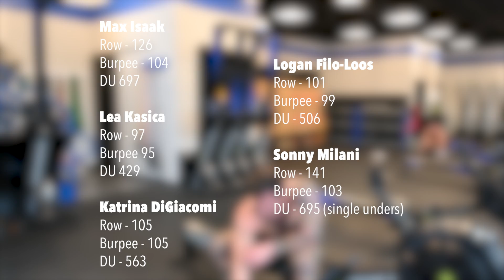"The Ghost" WOD Demo: 221114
Max Isaak and CrossFit TILT hit today's workout:

The Ghost
6 rounds of:

1 minute of rowing
1 minute of burpees
1 minute of double-unders
1 minute of rest

Try for as many reps as possible of EACH exercise, not just total score. Post separate totals for rowed calories, burpees, and double-unders to comments.

Compare to 211226.

Scaling:
Experienced athletes should work hard each minute and attempt to PR. Beginner athletes should follow the format and reduce the number of rounds.

Beginner Option:
3 rounds of:
1 minute of rowing
1 minute of burpees
1 minute of jump rope
1 minute of rest